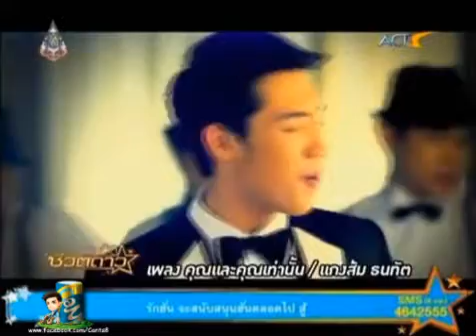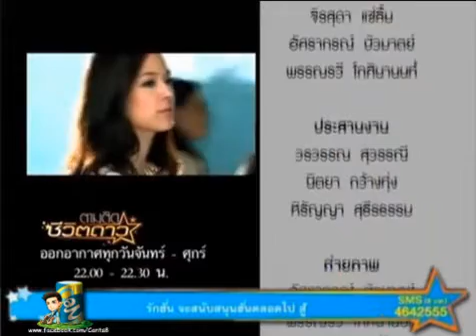07.10.13 ตามติด กิจกรรม"ตามรอย MV คุณและคุณเท่านั้น"